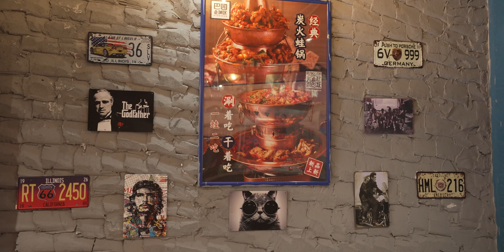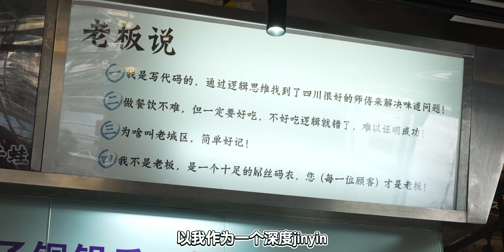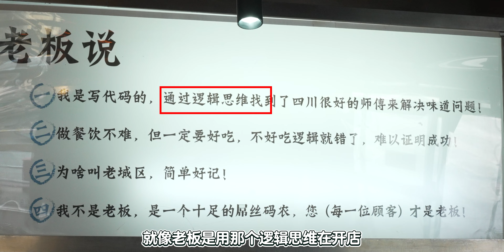变成青蛙带男同事庆祝生日！吃超大份铜锅牛蛙，鲜辣入味，入口即化，太香啦！| 王师傅和小毛毛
王师傅生日来咯，今天就带王师傅去吃他最喜欢的牛蛙，顺便装成青蛙来给王师傅庆生！

想关注更多关于【王师傅和小毛毛】的内容，欢迎点击👉 链接：
王师傅的微博：@王师傅爱你哟
毛毛的微博：@企鹅的小毛毛雅沫心

有任何意见和建议欢迎在评论处留言，壹定会看的哟~😊😊